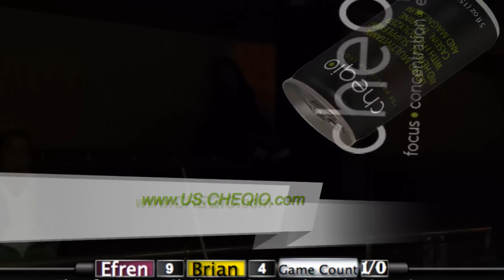Pt 3 - Efren Reyes vs Brian Cady / The Efren Reyes Challenge!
Commentary by Daniel Busch, Alex Laoingo and Brook Thomason

February 2nd